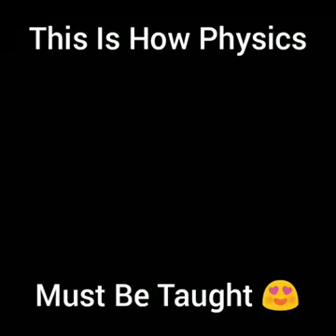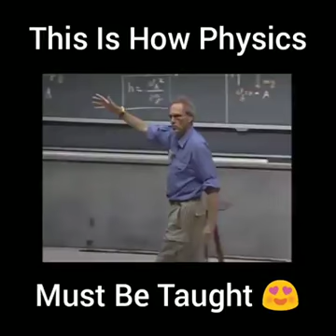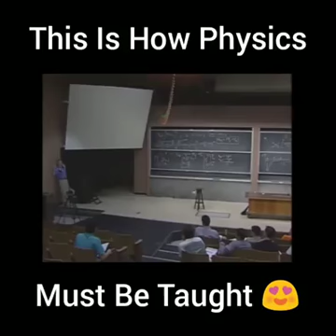The Best Physics Lecture Ever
Physics lectures by Walter Lewin.